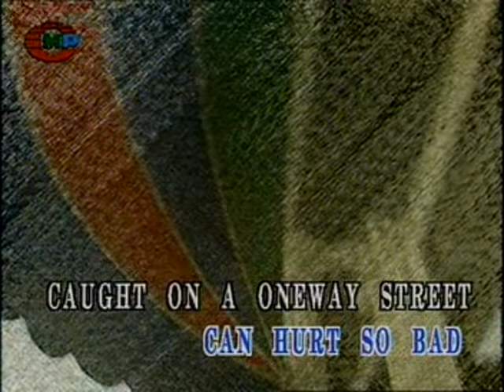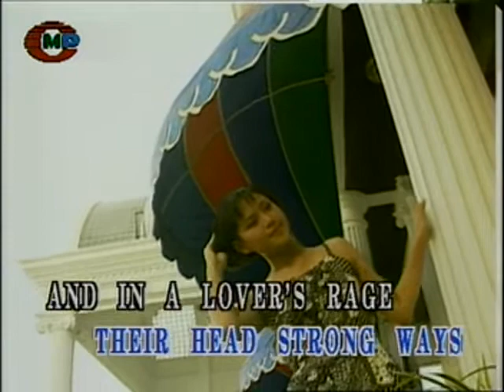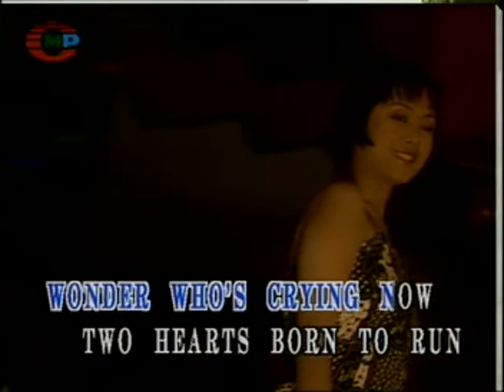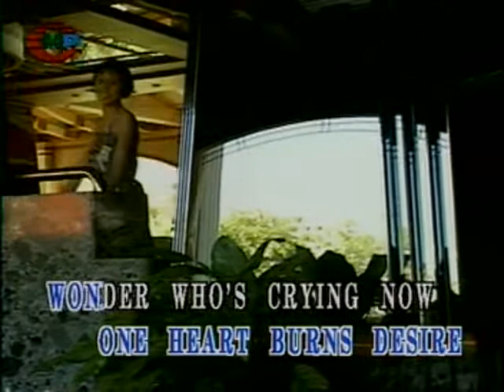Who's Crying Now - Video Karaoke (CMP)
Title: Who's Crying Now
As popularized by: Journey
Writer: Jonathan Cain, Steve Perry
Publisher: Screen Gems-EMI Music Ltd.

Video material copyright by CMP Laser International Pte. Ltd.